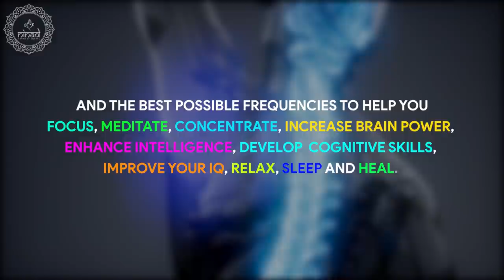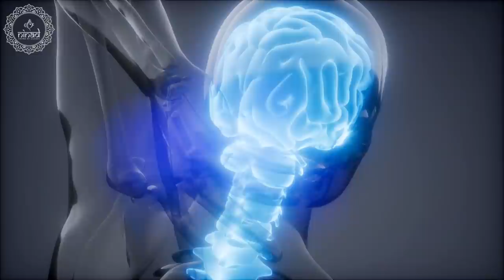Cerebrospinal Fluid Circulation | Cleanse Brain and Spinal Cord from Injury | 432 Hz Isochronic Tone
Listening this 432 hz isochronic tones meditation music sessions could be the best healing music therapy to enhance better cerebrospinal fluid circulation and control. It contributes the brain protection, provides healing energy vibration necessary for brain growth, health and cerebral metabolism helping to cleanse brain and spinal cord from trauma or injury.

Original Track Name:- Cleanse Brain and Spinal Cord from Injury